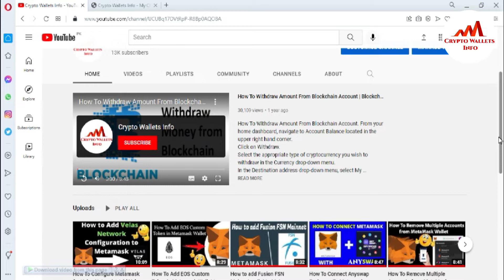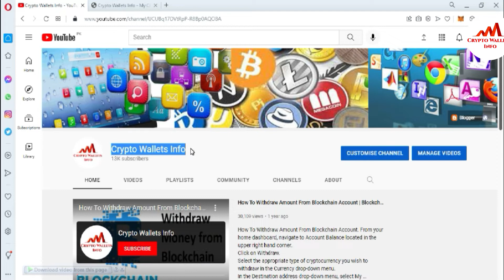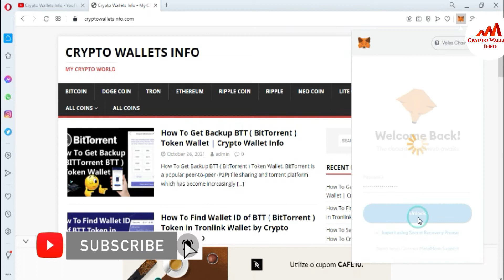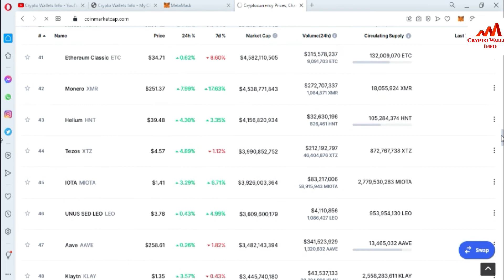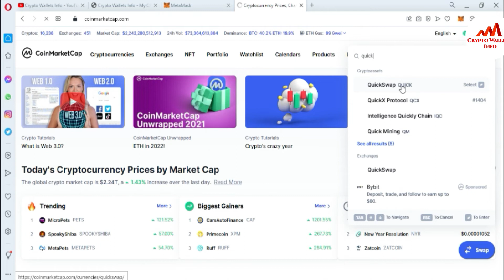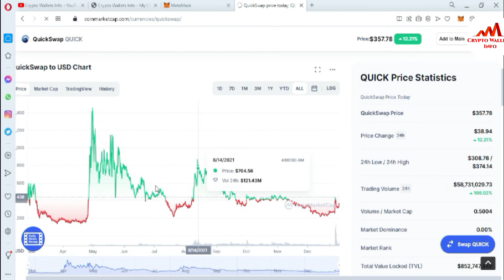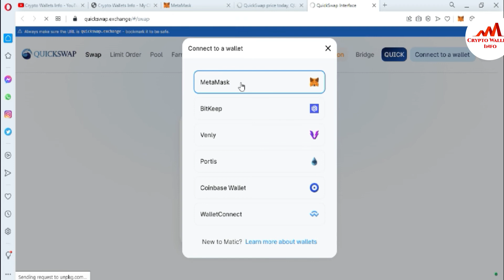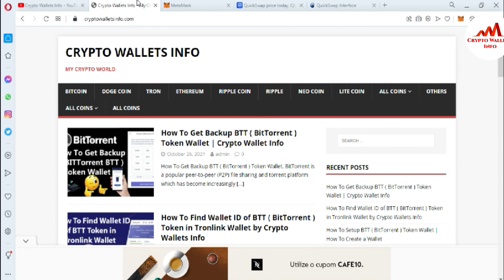How To Use Quickswap Exchange with Metamask Wallet | Matic Chain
How To Use Quickswap Exchange with Metamask Wallet, QuickSwap is a fork of the originator of Automated Market Makers in the now rapidly expanding DeFi sector of the Cryptocurrency industry, Uniswap. Both, of course, are magical. Only, rather than settling for the magic of unicorns, we’ve opted for the magic of dragons. It’s a much faster kind of magic, currently only available in a land far far away, known by the locals as Layer 2. Although it’s very very far far away, to get there requires only a few clicks on a mouse, via the magical MATIC portal, aided by a fanciful Fox with a Mask. Many travellers have questions upon first arriving. Here we provide instruction for newcomers, free of charge, to guide you on your way. The MetaMask app is both a wallet & a browser. Buy, send, spend & exchange your digital assets. Make payments to anyone, anywhere. Log into websites securely to trade assets, lend, borrow, play games, publish content, buy rare digital art, and so much more.

With MetaMask, your keys and assets always stay in your control
• Use MetaMask’s key vault, secure login and digital wallet to manage your digital assets.
• Generate passwords and keys on your phone and keep your accounts secure.
• Browse and connect to the decentralized web sites.
• Control what information you share with the sites you use, and what to keep private.